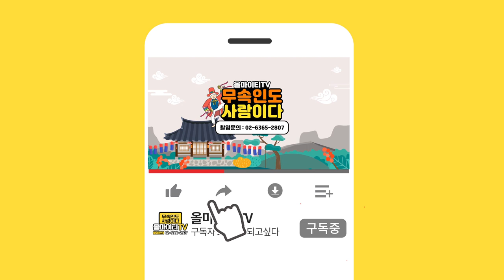2020년 하반기운세 말띠운세 10월,11월, 12월 운세 평탄하네요! 서울점집 강남점집 오로라공주점집